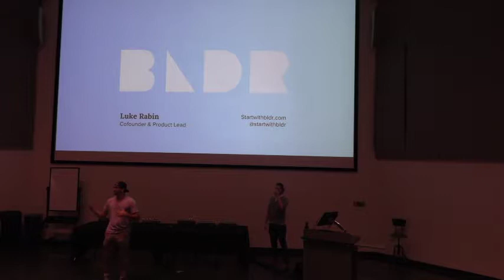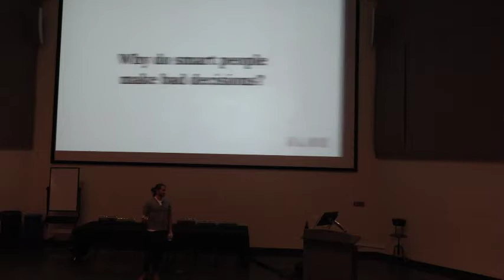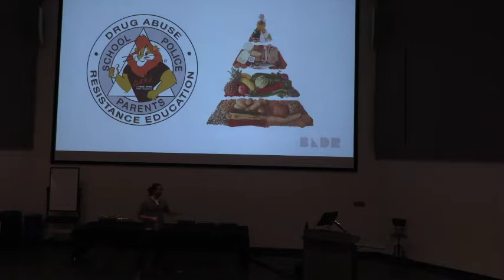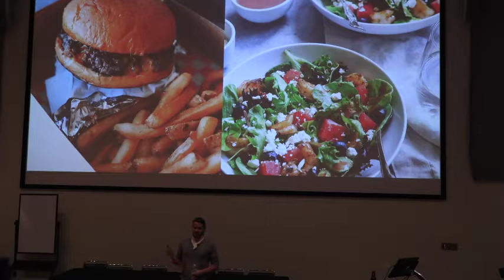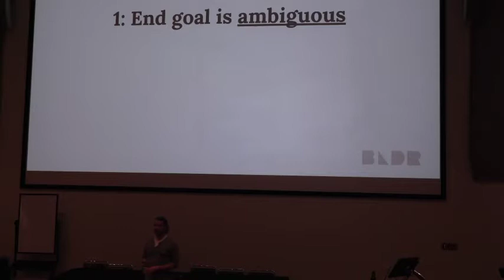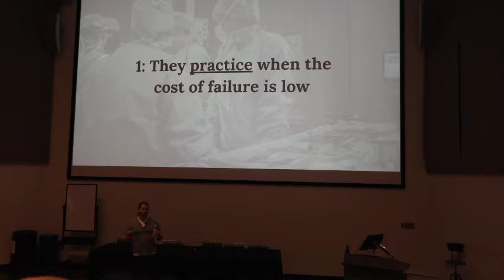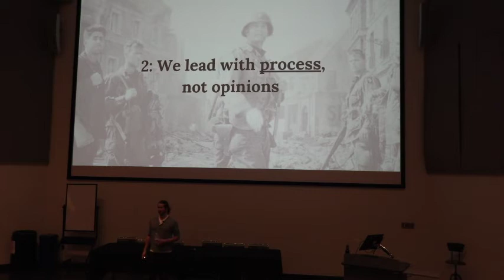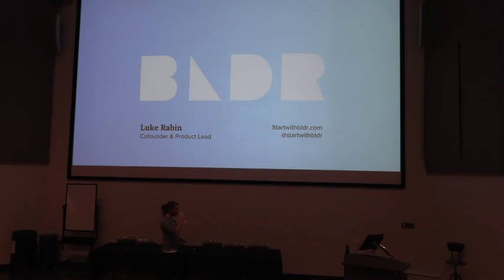Friday Forum with Luke Rabin / BLDR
Luke Rabin Cofounder and product lead at BLDR